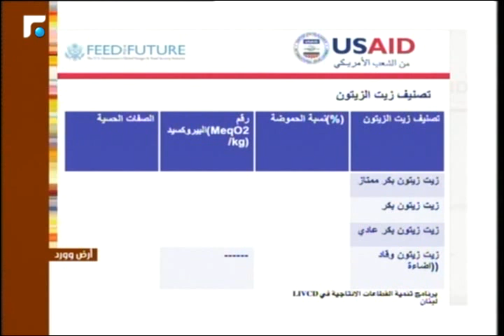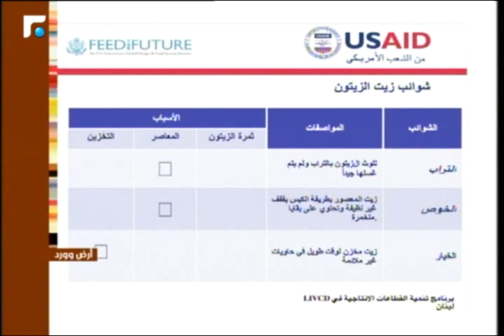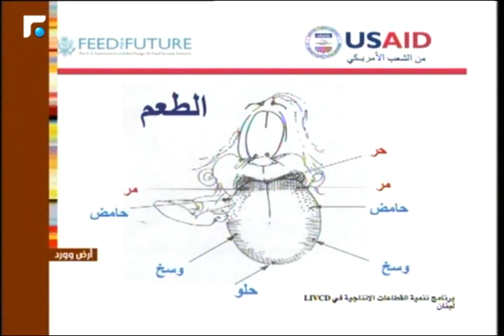عالم الصباح- فقرة "أرض وورد" 22/03/2016